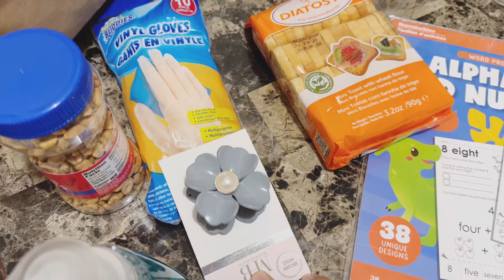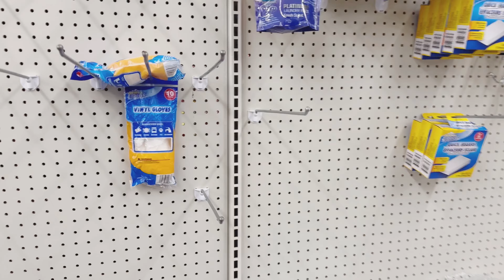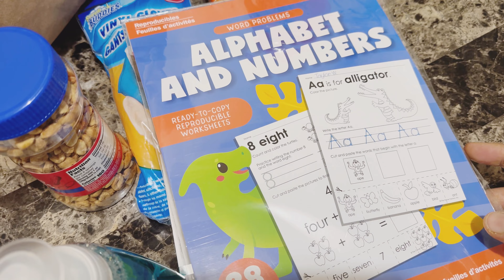pakistani mom in America vlog/dailyroutine/daal gosht recipe/urdu vlog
Hi everyone welcome back to my channel  i am Pakistani mom in America and mostly share my simple  daily life routine in America daily and today vlog is another day of my life as mom of five i share my morning to evening routine Ī visit my mother in law house after dropping my kids to school Ī visit dollar tree to buy some stuff and then i share what i buy from dollar tree i share my yummy daal gosht recipe with out tomato and daal gosht was so delicious my kids and my husband really like it and i talked about usa life is always busy its not easy with five kids when u are alone and u have doctors appointment and all the stuff but i  came here long time ago so i managed but for new people its not easy but its possible to manage all the things and family wisely

Sardi key din or daily routine/pakistani mom in America vlog/chowmen quick recipe/vlog63